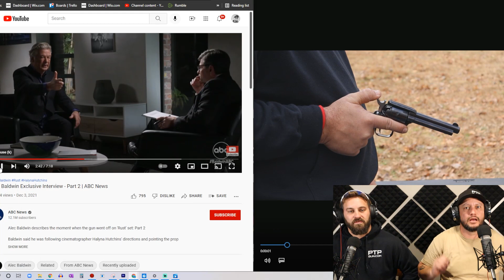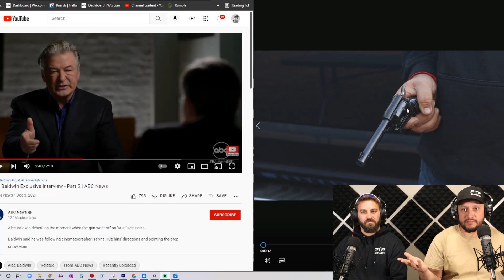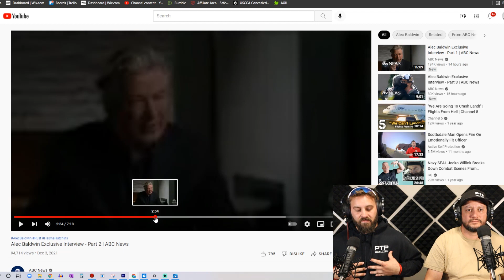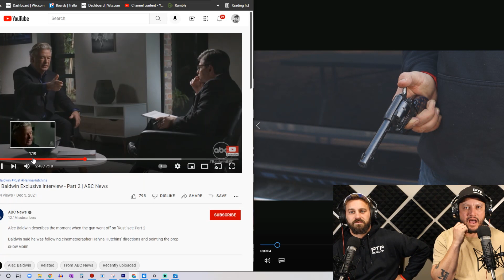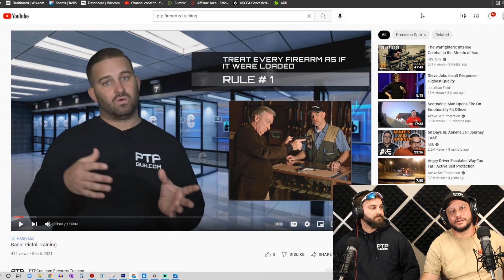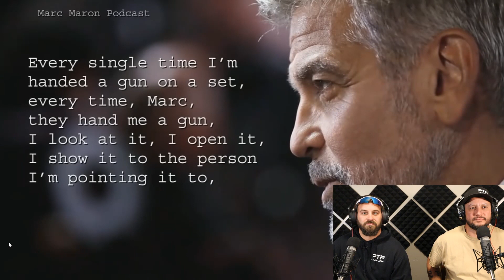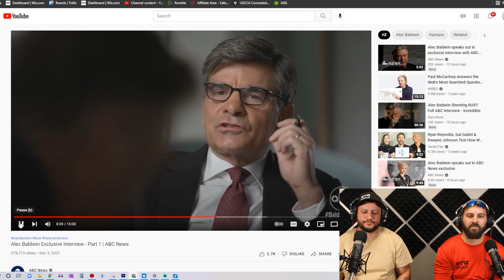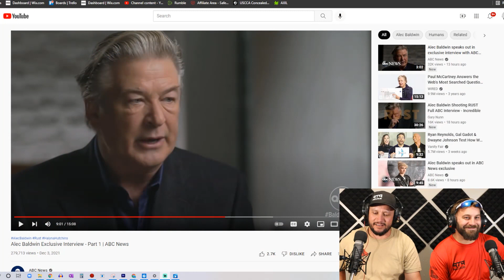Alec Baldwin is a liar part 2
In this video we break down what we think really happened on the set of Rust and how it came to be that Alec Baldwin experienced a negligent discharge that resulted in the death of Halyna Hutchins.

As always,
Train. Defend. PREVAIL!

Ryan Gass
Founder
Practical Training Professionals
Location: 14901 Westwood Rd, Brandywine, MD 20613, United States (By Appointment Only)